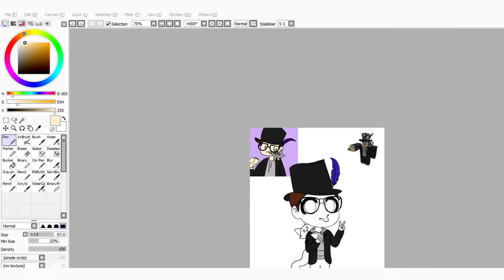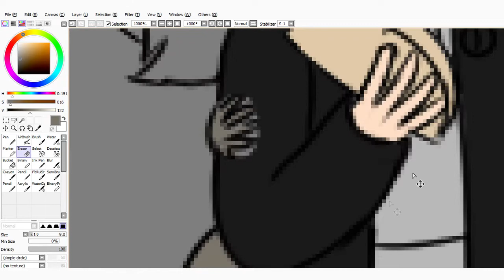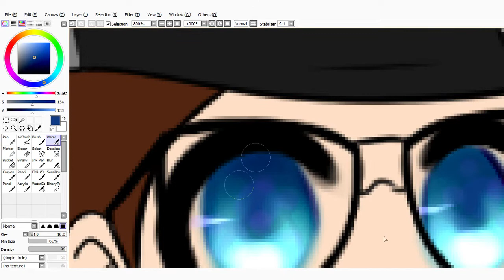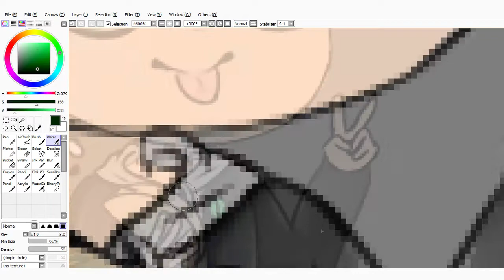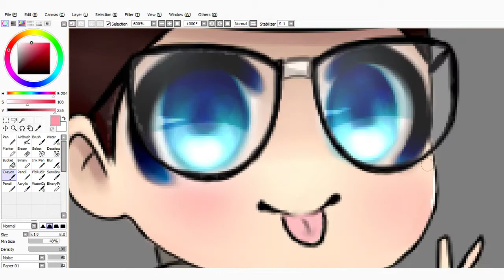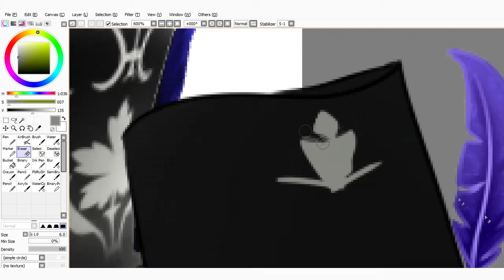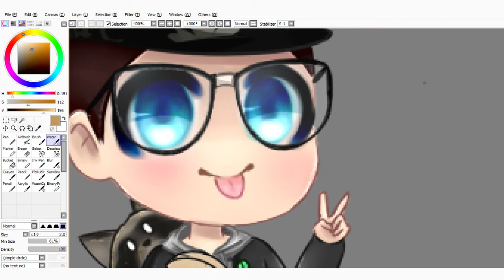◖SAI◗ Commission Speedpaint | DRwrecky ✕ 3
Third speedpaint. Once again,  I'm sorry for cropping the screen. It's my fault. For this speedpaint, I was using a very large monitor compared to my laptop and forgot to enlarge the resolution in OBS. RIP. Hopefully it's still enjoyable, though! If you have any critiques to better my videos, then please leave them below!

credits:
song: Kill V Maim - Grimes (8-Bit Cover) by vendiblepear

stuff used:
paint tool sai
wacom intuos draw small